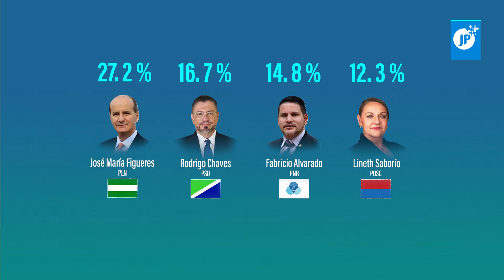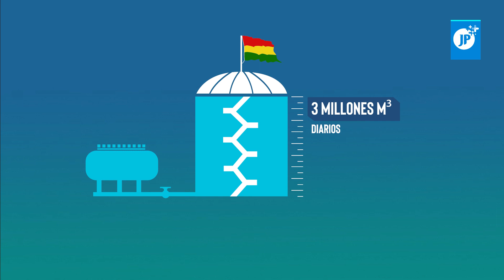ÚltimasNoticias | Bolivia encuentra "Mega Reserva" de gas natural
❗ÚltimasNoticias | Estas son las noticias más relevantes del mundo a esta hora

🇳🇮🇸🇻 Nicaragua condena incursión de El Salvador en su territorio

🇨🇷 Gran abstencionismo en elecciones de Costa Rica

🇧🇴 Bolivia encuentra "Mega Reserva" de gas natural